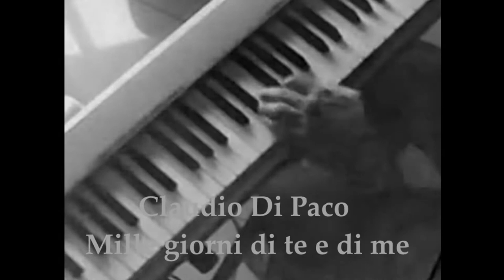🅲🅻🅰🆄🅳🅸🅾 🅳🅸 🅿🅰🅲🅾 🐞 CLAUDIO BAGLIONI Cover - MILLE GIORNI DI TE E DI ME-CLAUDIO DI PACO - LIVORNO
CLAUDIO DI PACO - REMASTER B/N DELLA CANZONE BELLISSIMA DEL GRANDE  CLAUDIO BAGLIONI ,MILLE GIORNI DI TE E DI ME .
UN'OMAGGIO A UN GRANDE CANTAUTORE ITALIANO .